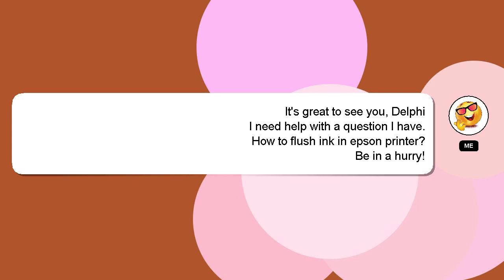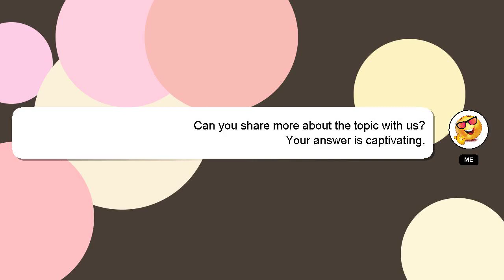How to flush ink in epson printer?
Let me give you a brief introduction of who I am, Hello, I am Delphi. Allow me to support you in answering your questions. - How to flush ink in epson printer?

Let me know if you have more specific questions or concerns by leaving a comment or starting a chat. A 'heart' from me will be given as a sign of appreciation for your answer.

*2 What we are experimenting :*